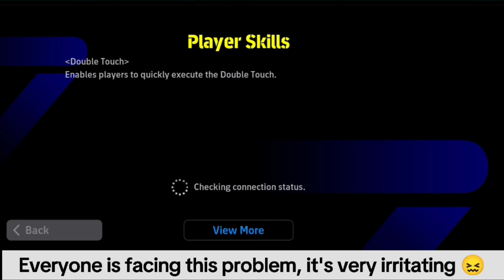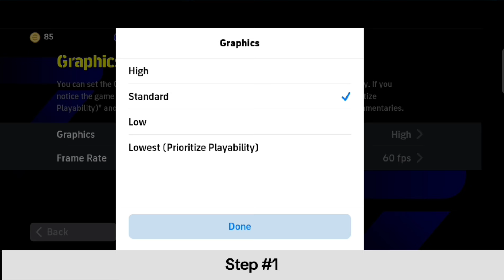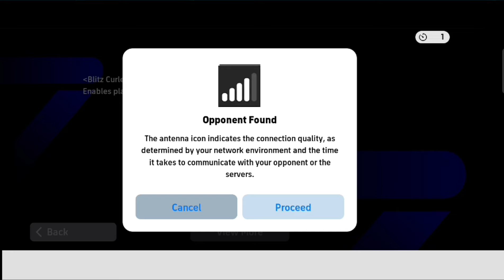How to fix Network Problems in eFootball 2024 || How Slow Network Bar Problem in eFootball 2024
How to fix Network Problems in eFootball 2024 || How Slow Network Bar Problem

Slow Network Problems in eFootball 2024
network problems in efootball 2024
How fix 1 Bar network in eFootball mobile
Online network problem solving
How fix Lag in e football mobile 2024
Can't find Opponent in eFootball mobile
Efootball network problem
Online network problem solving in efootball game

How to fix network bar in efootball 2024
how to fix network problem in efootball 2024 mobile
how to solve network bar in efootball
how to solve network problem in efootball 2024
How to play smoothly in efootball 2024
how to play smoothly in efootball mobile 2024
How to play smooth in efootball
How to fix lag in efootball
how to fix lag in efootball 2024 mobile
efootball 2024 mobile lag problems
efootball 2024 mobile network problems
efootball 24 mobile lag
efootball connection problem
efootball network error
efootball online match problem
pes network problem
fix lag efootball 2024 mobile
best vpn for efootball 2024 vpn for efootball 2024
vpn efootball 2024
efootball mobile network bar settings

TAG network problems in efootball 2024
How fix 1 Bar network in e football mobile
Can't find Opponent in e football mobile
Efootball network failed efootball netwonetwork problems in
efootball 2024
efootball 2024
Efootball network failed efootball network fix network problems

efootball mobile How to fix Efootball network bar 1 network
European League Midfielders in efootball 2024
European Midfielders trick
European Midfielders pack trick
Can't find Opponent